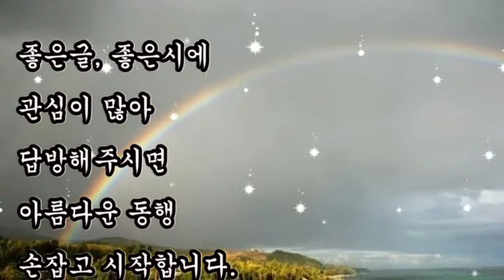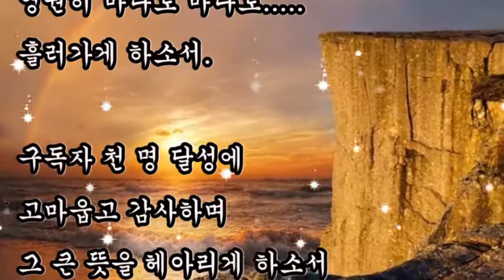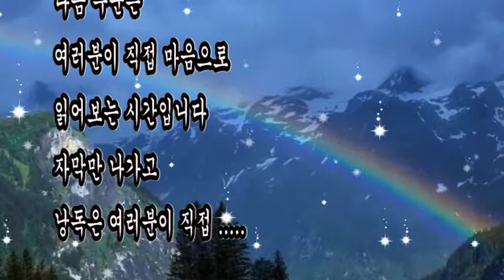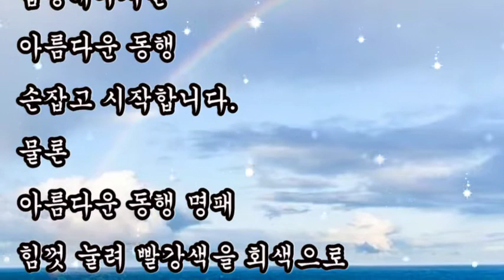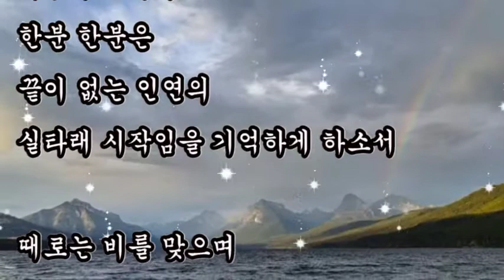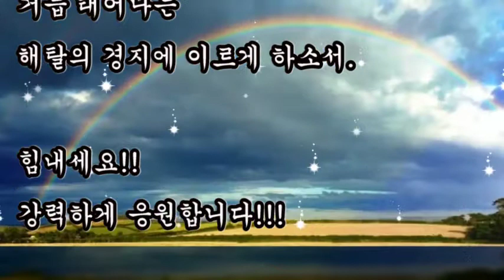유튜브 시작하기, + 시작하는 유튜버를 위한 기도, 처음의 구독자 한명은 손님,지금의 구독자 한분 한분은 인연 실타래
유튜브 시작하기,
시작하는 유튜버를 위한 기도,
 처음의 구독자 한명은 손님,
지금의 구독자 한분 한분은 인연 실타래